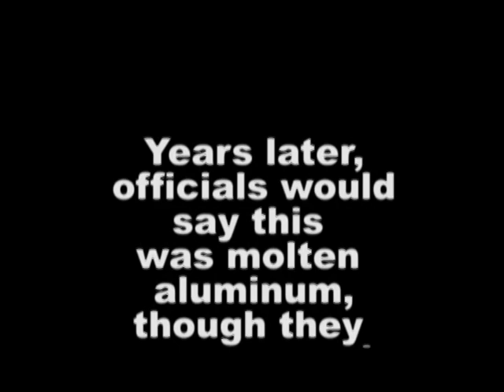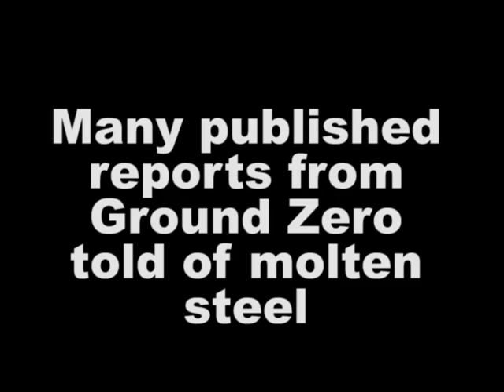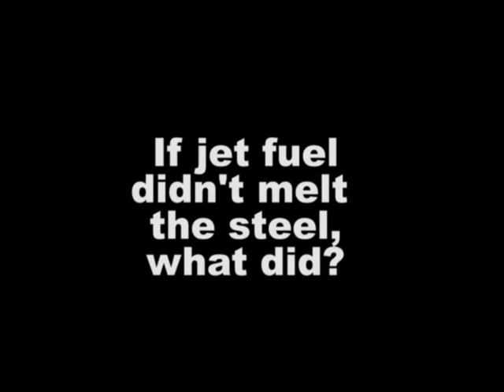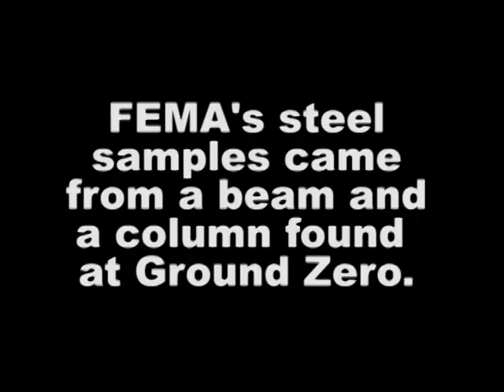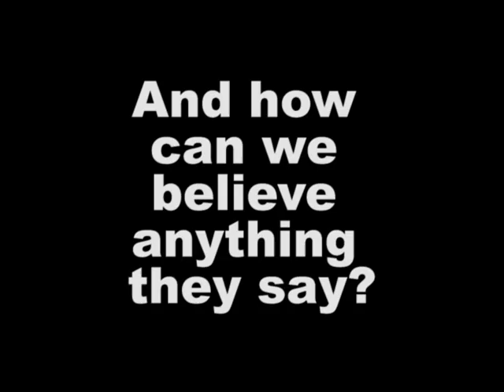The 9/11 "Deep Mystery" and the Crazy Engineers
Starting on 9/11, the media, college professors, and engineering authorities who should have known better told us that the jet fuel fires at the World Trade Center melted the towers' structural framework.

Many witnesses reported molten steel in the rubble pile, and the 2002 FEMA report on the buildings included a report documenting steel samples that had been described as "evaporated".

The problem with all this is that jet fuel does not burn hot enough to melt steel. The official report of 2005 pretended the molten steel did not exist, and Leslie Robertson, one of the World Trade Center engineers, claimed that he never heard of anybody who saw molten steel.

In 2011 a video was made public that showed that in 2002, Leslie Robertson himself reported seeing molten steel.

"Feel it Burning" is by Geert Veneklass and snowflake and Vidian

To keep the video under five minutes I had to cut out the part that discussed two common misconceptions about the molten steel:

1.  Some people believe the sulfur that vaporized the FEMA samples came from gypsum drywall.  This is impossible.  Gypsum is Calcium Sulfate, which is already completely oxidized (and hydrated) and so is chemically inert.   That's why drywall is used for fireproofing.

2.  Some people believe that long-term cooking in the rubble pile heated the steel to melting.  This too is impossible.  Fourier's law of heat conduction tells us that Q=U(ΔT) where Q is heat transfer, U is the conduction coefficient particular to the material, and ΔT is the difference in temperature between the heat source and the heated object.

As  ΔT approaches zero, heat transfer (Q) approaches zero.  When ΔT is negative, heat transfer is negative.  A 1800 degree fire can not heat steel to 2700 degrees no matter how long it cooks.

The Continental Op, one of novelist Dashiell Hammett's fictional protagonists, once observed something to the effect that when you see people acting crazy, you're pretty near to finding out what's going on.

The 9-9-02 documentary "Anatomy of September 11" claims in part 4 of 6 that the fires may have  reached 2500 F, and in part 6 claims that the steel reached 2500 F.

Tags:  molten steel wtc world trade center ground zero Leslie Robertson engineer crazy John Gross NIST FEMA National Institute of Standards technology  CNN Fox News National Geographic New Scientist NBC BBC LERA bugs bunny Alison Geyh Abolhassan Astaneh-Asl Ahmed Ghoniem Steve Glanz new York Times vaporized evaporated deepest mystery sulfidation attack intragranular FDNY Ruvolo melting Notre Dame Johns Hopkins Berkeley MIT Stanford FOIA lies liar lying holden berger CDC Penn NYDS Father Edward Malloy Kenneth Chang William Langewiesche Appendix C Barnett Biederman Sisson Loizeaux BPAT Dashiell Hammett Continental Op river flowing Calcium Sulfate Fourier's law of heat conduction engineers deep mystery deepest investigation matthys levy NOVA hyman brown nbc eduardo kausel john knapton garrick utley gibson fox news richard abeltoft elmer obermeyer chris wise philip ruvolo fdny ken holden ron burger cdc james williams seau mike donoho